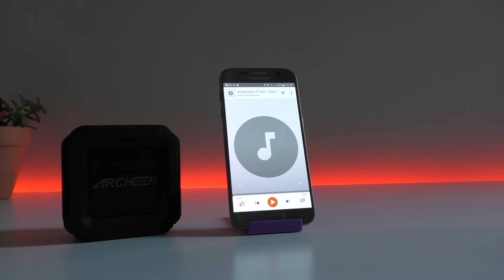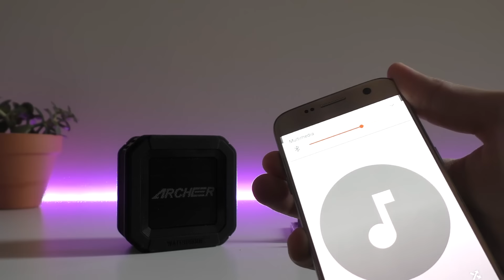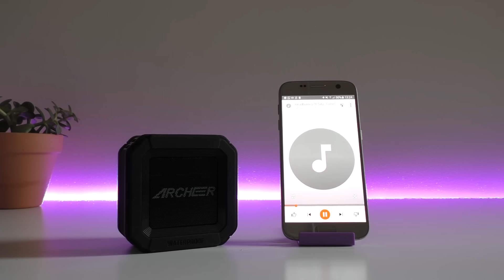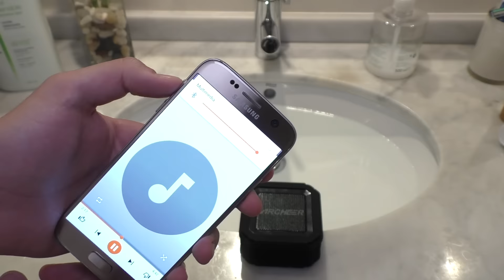El Altavoz de Chuck Norris por 20€ | INCREIBLE ALTAVOZ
Comprar el altavoz

Si te ha gustado "El Altavoz de Chuck Norris por 20€" no olvides apoyarnos con tu Like!